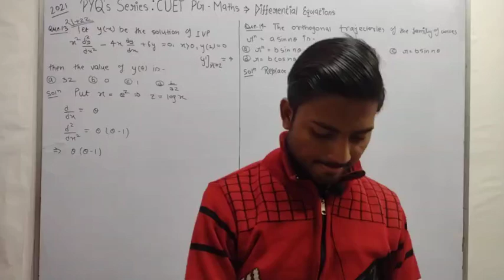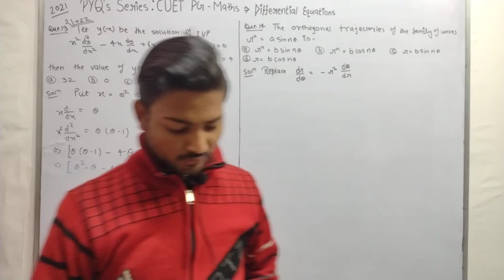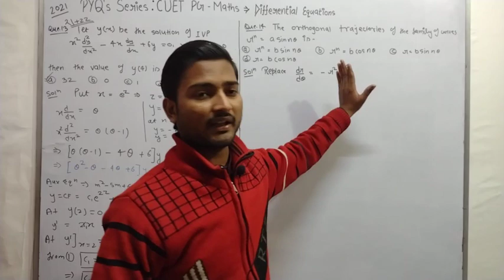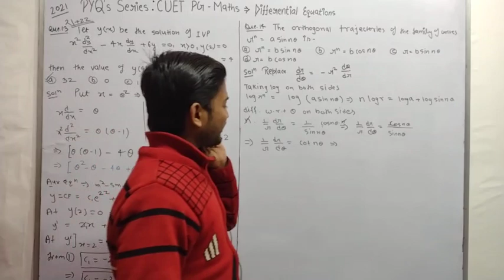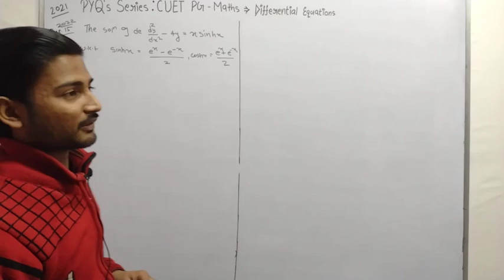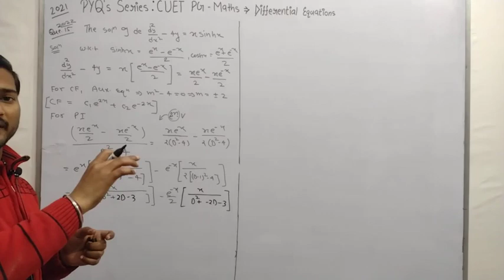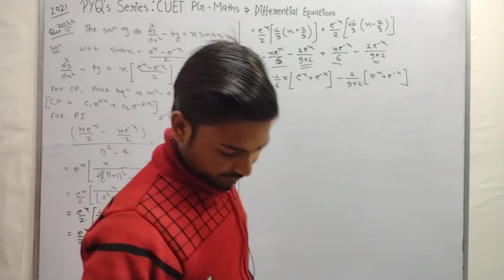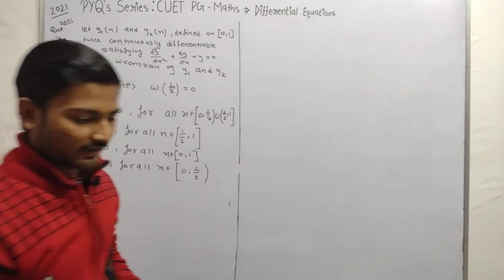CUET PG MATHS 2021 Paper Solutions | PYQ's SERIES : Part-3 | Ordinary Differential Equations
Hello Champs,
Our Aim is to make Learning Mathematics Easy, Exciting and Free to all learners on our plateform. We are also focused to produce the best quality content on mathematics from class 9th to 12th and Higher Mathematics and to give the students an air of thrilling environment of high mathematical imaginations.

Learn Every Second From Zero 2 Infinity.

Saty Tuned With Us For Our Upcoming  Videos.